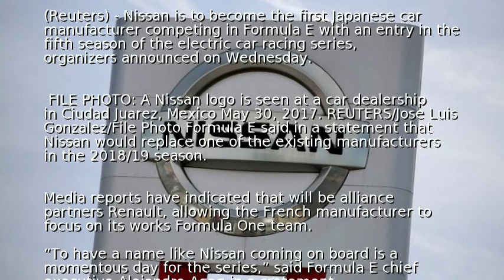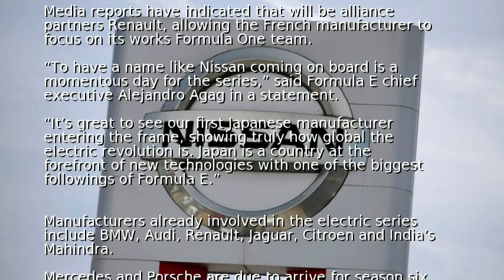Nissan to enter Formula E in 2018/19 season